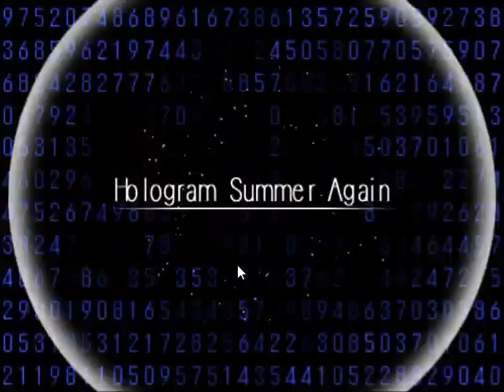The Casting Couch Ep 5 Sam Hyde, The Ideal NEET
Carter, Turo, and Aaron discuss the legend of Sam Hyde.